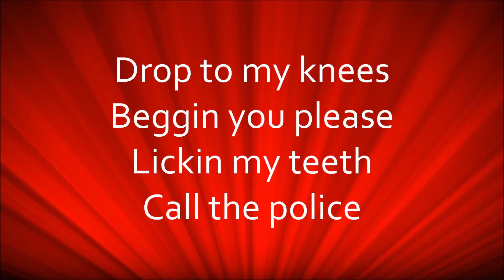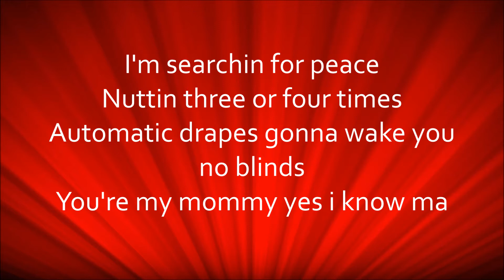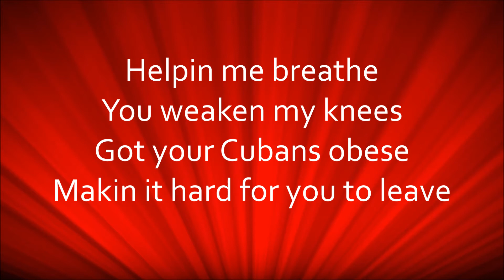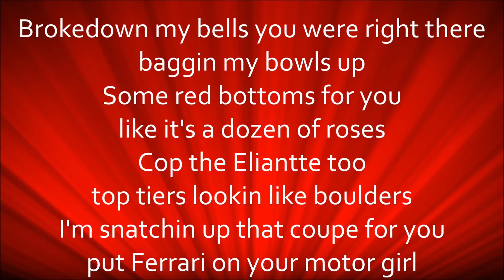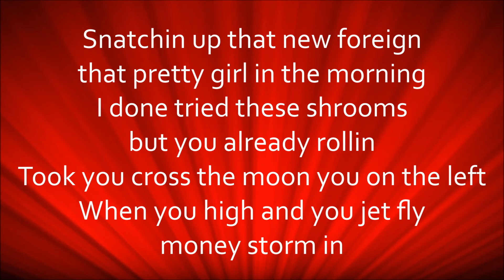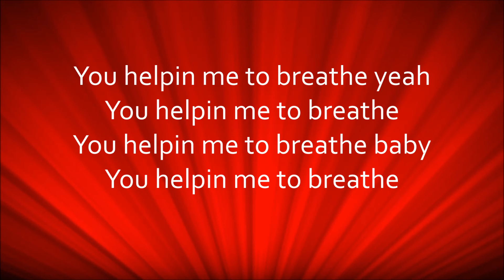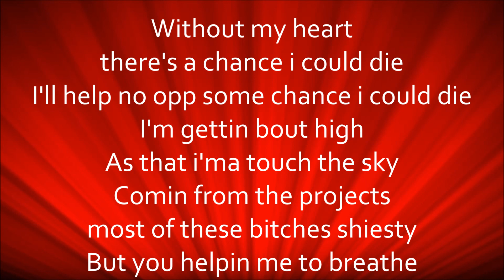Young Thug - Help Me Breathe (feat. Future) [Lyrics]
Help Me Breathe
By: Young Thug & Future